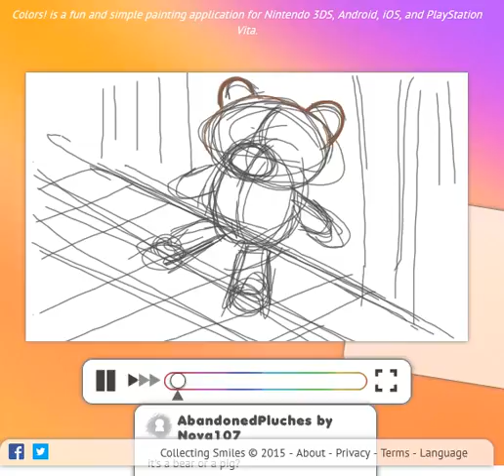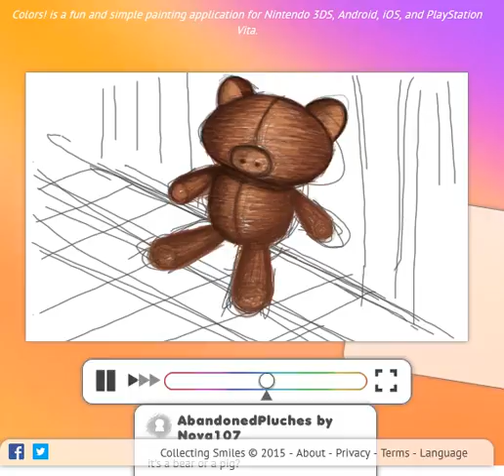AbandonedPluches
it's a bear or a pig?

painted on a Nintendo 3DS

Colors! is a fun and simple painting application for Nintendo 3DS, Android, iOS, and PlayStation Vita.